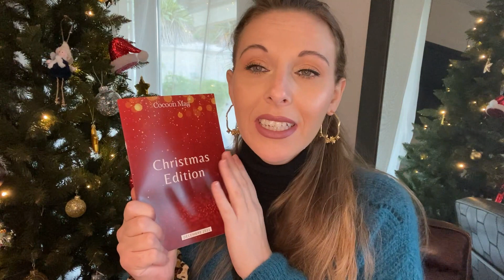ℂ𝕆ℂ𝕆ℕ 𝔻𝔼 𝕊𝕆𝕀 ⭐️ 𝕯é𝖈𝖊𝖒𝖇𝖗𝖊 2021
𝐀 𝐁 𝐎 𝐍 𝐍 𝐄 𝐙 - 𝐕 𝐎 𝐔 𝐒    👍 𝐋 𝐈 𝐊 𝐄 𝐙      🔔 𝐀 𝐂 𝐓 𝐈 𝐕 𝐄 𝐙  𝐋 𝐄 𝐒  𝐀 𝐋 𝐄 𝐑 𝐓 𝐄 𝐒

 𝑨𝒅𝒅𝒊𝒄𝒕 𝒅𝒆𝒔 𝒃𝒐𝒙 𝒃𝒆𝒂𝒖𝒕é 𝒆𝒕 𝒆𝒏 𝒕𝒐𝒖𝒔 𝒈𝒆𝒏𝒓𝒆𝒔?
𝑫𝒆𝒔 𝒄𝒂𝒍𝒆𝒏𝒅𝒓𝒊𝒆𝒓𝒔 𝒅𝒆 𝒍’𝒂𝒗𝒆𝒏𝒕?
𝑫𝒆𝒔 𝑯𝒂𝒖𝒍𝒔 𝒎𝒐𝒅𝒆𝒔 𝒆𝒕 𝒃𝒆𝒂𝒖𝒕é?
𝑫𝒆𝒔 𝒑𝒓𝒐𝒅𝒖𝒊𝒕𝒔 𝒕𝒆𝒓𝒎𝒊𝒏é𝒔?
𝑫𝒆𝒔 𝒇𝒂𝒗𝒐𝒓𝒊𝒔 𝒅𝒖 𝒎𝒐𝒊𝒔?
𝑫𝒆𝒔 𝑽𝒍𝒐𝒈 𝒅𝒆 𝒕𝒆𝒎𝒑𝒔 𝒆𝒏 𝒕𝒆𝒎𝒑𝒔?
𝑶𝒖 𝒆𝒏𝒄𝒐𝒓𝒆 𝒅𝒆 𝑺𝒘𝒂𝒑?

𝑽𝒐𝒖𝒔 ê𝒕𝒆𝒔 𝒔𝒖𝒓 𝒍𝒂 𝒃𝒐𝒏𝒏𝒆 𝒄𝒉𝒂𝒊𝒏𝒆 !

♥️ Prescription lab, 💜 Blissim, 💛 My little box, 💚 Glowria 💙 Yankee Candle 🧡 Glossybox 🖤 Lookfantastic 💓 Degustabox ...

clochette_beauty_box

💖 𝔹𝕆𝕏 𝔹𝔼𝔸𝕌𝕋𝔼𝕊💖

Code : FRIEND627999

💍 𝔹𝕀𝕁𝕆𝕌𝕏 💍

✨  𝑷𝑼𝑹𝑬𝑳𝑬𝑰: SHOPPING-CLOCHETTE  ou SHOPPING-CHLOCHETTE

✨  𝑬𝑴𝑴𝑨 § 𝑪𝑯𝑳𝑶𝑬: CHAINEBOX10

✨  𝑳'𝑨𝑻𝑬𝑳𝑰𝑬𝑹 𝑬𝑴𝑴𝑨 § 𝑪𝑯𝑳𝑶𝑬 : CLOCHETTE 10

🏠 🕯  𝔹𝕆𝕏 𝔻'𝕀ℕ𝕋𝔼ℝ𝕀𝔼𝕌ℝ 🏠 🕯

💶 𝔹𝔸ℕℚ𝕌𝔼💶

💰 ℂ𝔸𝕊ℍ𝔹𝔸ℂ𝕂💰

🍪 𝔽𝕆𝕆𝔻🍪

✨  𝑴𝒀 𝑯𝑨𝑷𝑷𝒀 𝑴𝑶𝑹𝑵𝑰𝑵𝑮 : CLOCHETTE10

✨  𝑪𝑶𝑳𝑶𝑹𝑺 𝑶𝑭 𝑻𝑬𝑨 : - 3€ avec le code PA1058CF

🛍👗 𝕍𝔼𝕋𝔼𝕄𝔼ℕ𝕋𝕊 👗🛍

⭐️ 𝔻𝕀𝕍𝔼ℝ𝕊⭐️

* 𝕷𝖊𝖘 𝖕𝖆𝖗𝖙𝖊𝖓𝖆𝖗𝖎𝖆𝖙𝖘 𝖖𝖚𝖊 𝖏'𝖆𝖈𝖈𝖊𝖕𝖙𝖊 𝖘𝖔𝖓𝖙 𝖚𝖓𝖎𝖖𝖚𝖊𝖒𝖊𝖓𝖙 𝖉𝖊𝖘 𝖒𝖆𝖗𝖖𝖚𝖊𝖘, 𝖈𝖔𝖓𝖈𝖊𝖕𝖙𝖘 𝖖𝖚𝖎 𝖒𝖊 𝖕𝖑𝖆𝖎𝖘𝖊𝖓𝖙, 𝖊𝖙 𝖘𝖚𝖗 𝖑𝖊𝖘𝖖𝖚𝖊𝖑𝖘 𝖏𝖊 𝖕𝖊𝖚𝖝 𝖆𝖛𝖔𝖎𝖗 𝖚𝖓 𝖉𝖎𝖘𝖈𝖔𝖚𝖗𝖘 𝕷𝕴𝕭𝕽𝕰
* 𝕮𝖊𝖙𝖙𝖊 𝖛𝖎𝖉é𝖔 𝖊𝖘𝖙 𝖊𝖓 𝖈𝖔𝖑𝖑𝖆𝖇𝖔𝖗𝖆𝖙𝖎𝖔𝖓